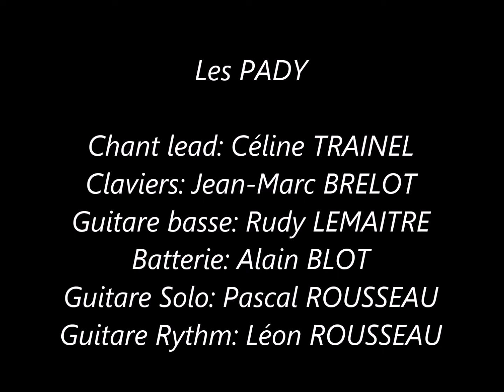Les PADY - California dreamin'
interprétation musicale du groupe